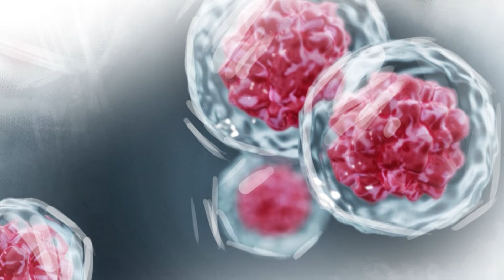Las Células Madre Mesenquimales Frente a Complicaciones del Covid-19 🧬😷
En la actualidad, aún no se ha encontrado un medicamento o vacuna que cure al 100% a pacientes con infección a causa de COVID-19 😔...
Sin embargo, en este video te platicamos cómo es que los Tratamientos con Células Madre 🧬 pueden ser la clave para cambiar esto, gracias a su Poder Reparador y Regenerador 🙌.
Da cick en el siguiente enlace para leer el artículo completo 👇...